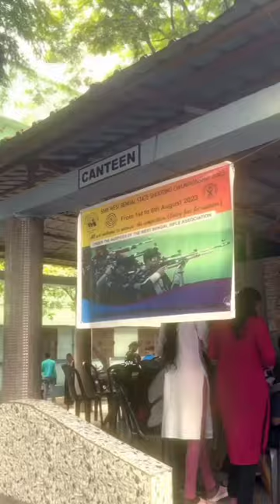bb college Asansol #........................🥰✨